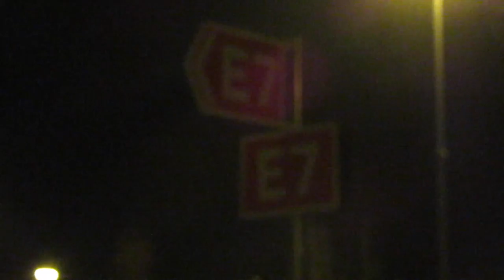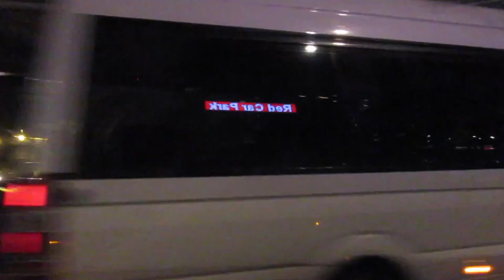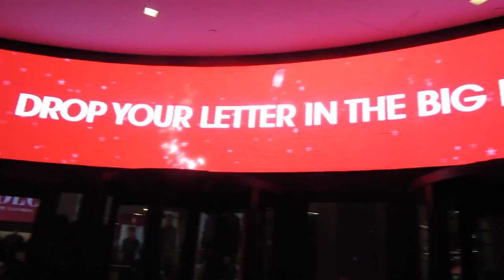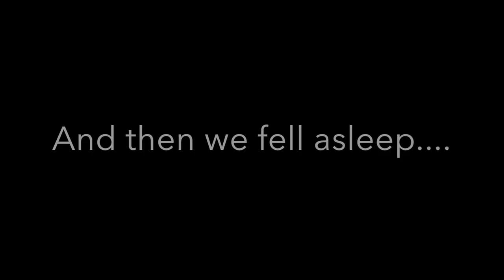Vlogmas Day 1 - New York here I come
Hey guys,

Welcome to vlogmas day 1, sorry it is late up as the internet in my hotel was really slow and wouldn't let me upload it...
so here we go on route to New York City and let me tell you it has been amazing.